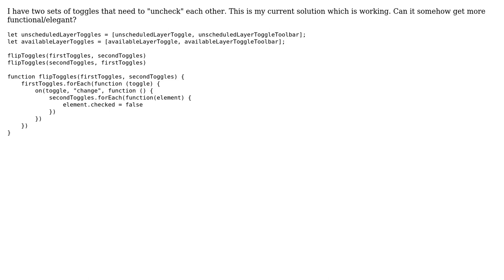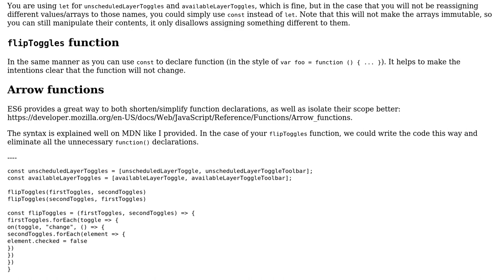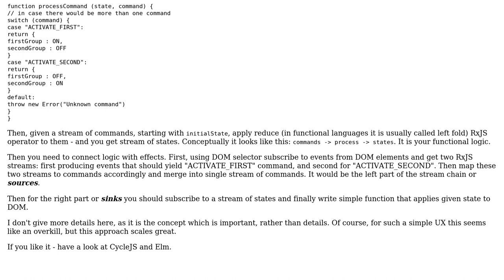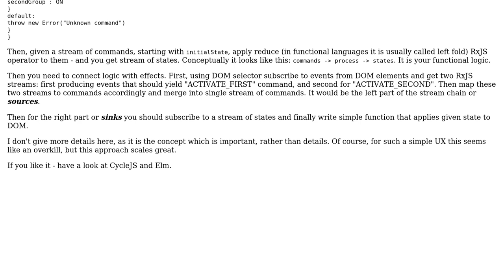Functional way to have two toggles that turn each other off (2 Solutions!!)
Functional way to have two toggles that turn each other off

With thanks & praise to God, and with thanks to the many people who have made this project possible! | Content (except music & images) licensed under CC BY-SA | Music | Images & others | With thanks to user qbolt user Phrancis user iTollu and the Stack Exchange Network Trademarks are property of their respective owners. You are responsible for your own actions.